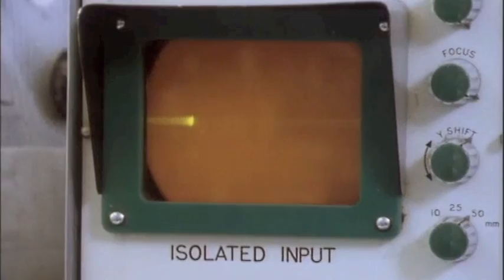Erland & The Carnival - Nightingale (Official Album Preview)